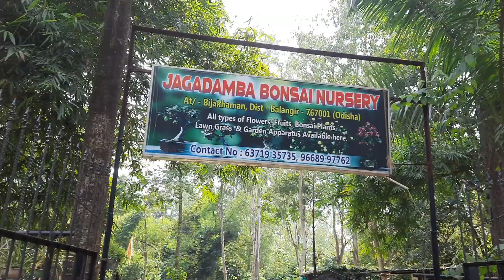Jagadamba nursery visit at my home town bolangir 🙏🏼❤️